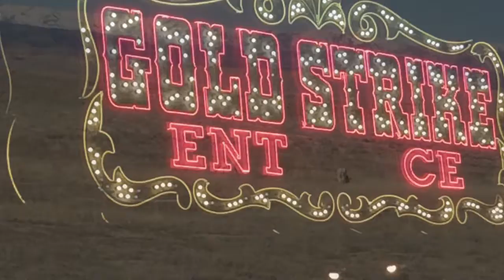Pictures I Took In California!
Settledhippodeosgaming Sawyer mayday